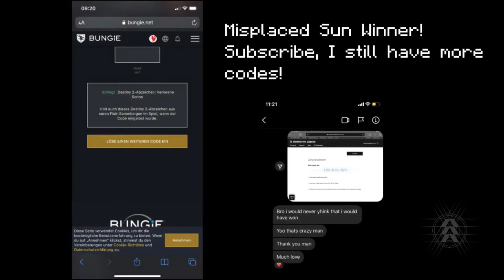Veles Labyrinth Legend Lost Sector | Destiny 2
veles labyrinth lost sector.
Like, sub and comment because I have more emblem codes
Timestamps:

0:00 - Loadout
0:20 - Giveaway
0:27 - Lost Sector
2:47 - Loadout
yay new vid!